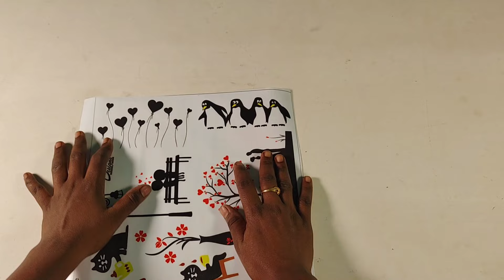மீசோ-ல இந்த மாதிரி ஆர்டர் போடுங்க..unboxing review simple tricks#rocketdealsoffer#viralvideo